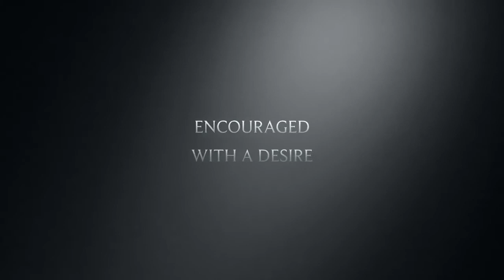Incredible Norway (Trailer)